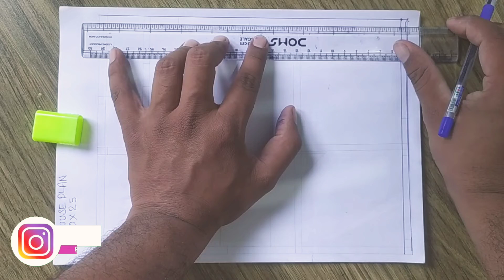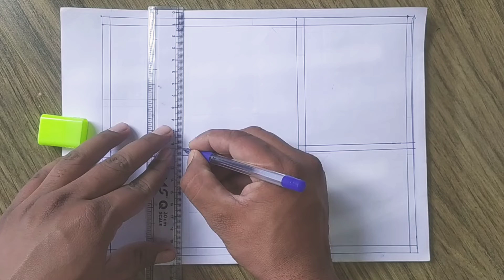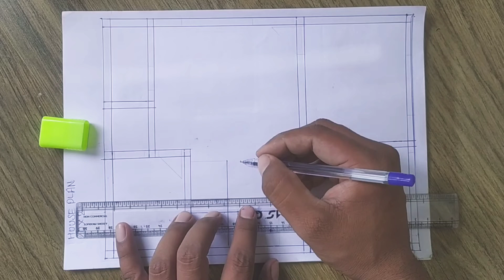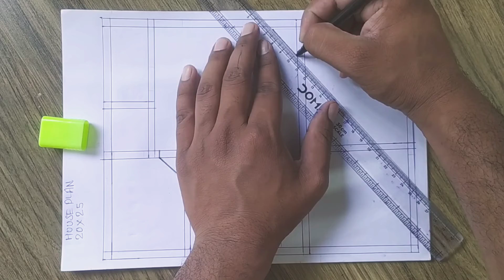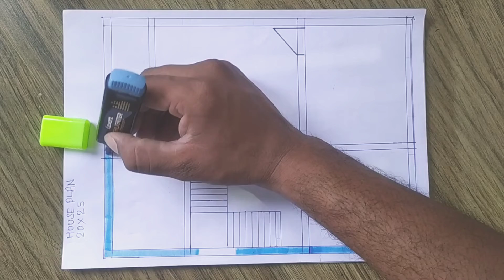20 x 25 SMALL HOUSE DESIGN II 20 X 25 GHAR KA NAKSHA II 500 SQFT HOUSE PLAN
Hey  guys
we are providing  Modern House Plan in 2D & 3D .
best quality service and support in construction planning, estimation , elevation, interior , exterior and renovation work with effective cost and transparency on time for house building , shops , hotels , commercial and residential building.

2D Design
3D Design and 3D Front elevation design
Building planning and construction
Column layout
AutoCAD
3DS MAX
Sketch up
Revit

20 x 25 House Plan || 20 x 25 Ghar ka Naksha  || 500  sqft  House Plan